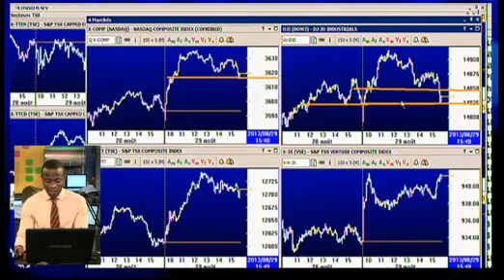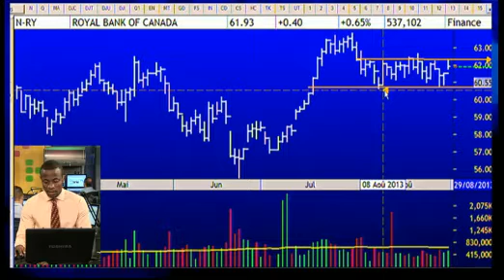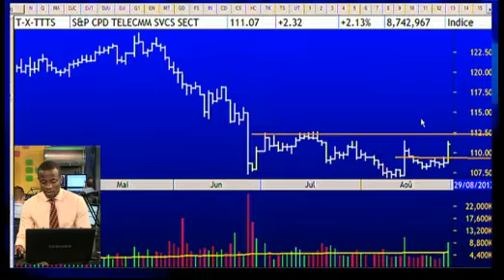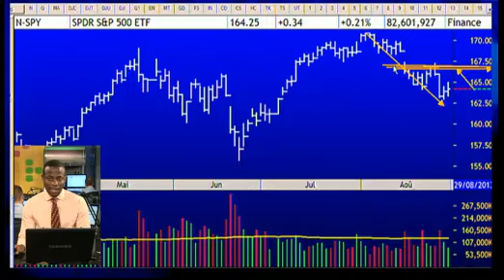Stock Trading Tricks: Telecom & financial are leading the way higher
The DJI has lost all its points, though the Nasdaq has managed to hold on. On the TSX, the  banking and telecom movements helped spur a nearly 100 point gain, though it is still neutral. We believe the small rebound in the States is only part of a larger downward tendency and that it;s not the right time for taking new positions

Since 1987, Decision-Plus has introduced new investors to the world of stock market trading while also helping experienced traders make the best trading decisions. Receive a free daily stock market update at 12:30 pm from our "Beat the Market" webcast